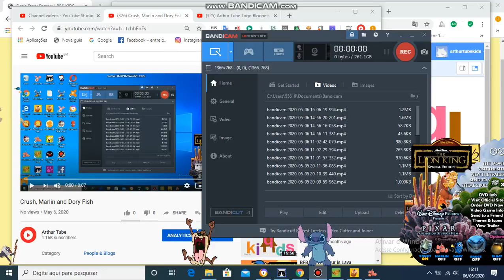Crush, Marlin and Dory Fish^2